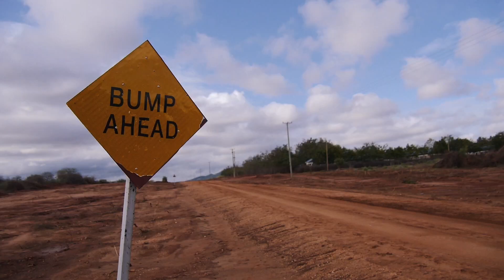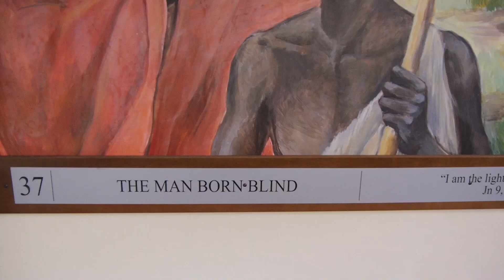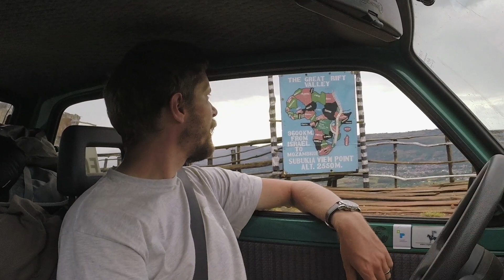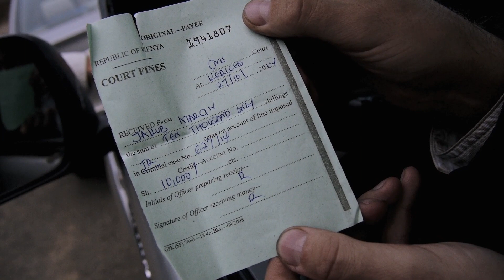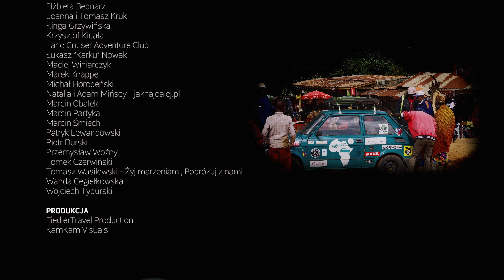Maluchem przez Afrykę #5 Najgorsza DROGA wschodniej Afryki. Odcinek 5/10 [KENIA]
Czeka mnie przejazd jedną z najgorszych dróg wschodniej Afryki. Na szczęście docieram do celu. Zatrzymuje się u salezjanina, który od 25 lat buduje szkoły w Afryce. Spotykam się z afrykańską tarką. Tymczasem ekipa filmowa goniąc Malucha przekracza prędkość, co kończy się aresztem. Po opłaceniu kary opuszcza areszt. Docieram do Ugandy.

Serial został zrealizowany podczas wyprawy PoDrodze Afryka w 2014 roku. Premiera telewizyjna - 2 grudnia 2016.

Nota licencyjna: Wszystkie zgody na wykorzystanie materiałów z tego kanału nie odnoszą się do powyższego filmu (Maluchem przez Afrykę - odcinek 5)